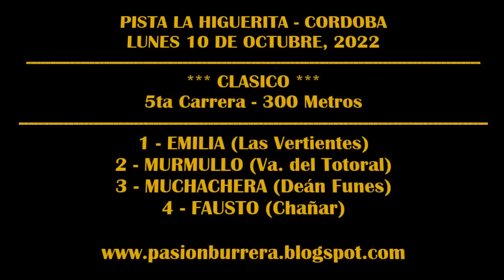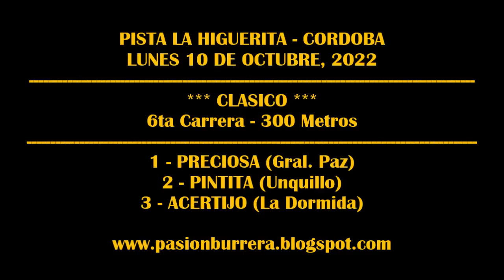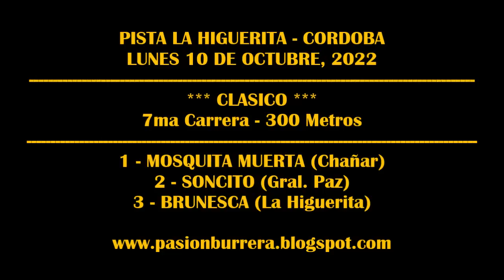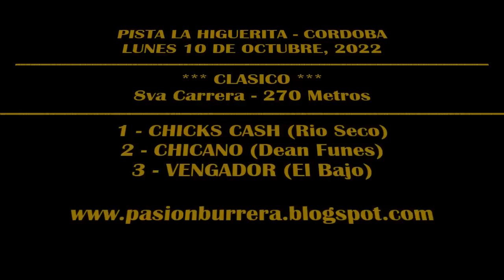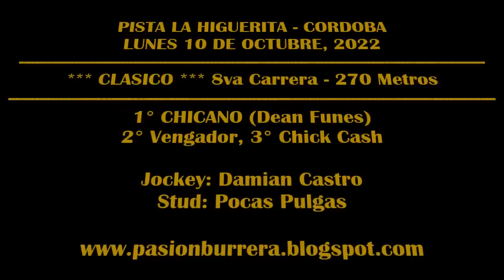CLASICOS PISTA LA HIGUERITA - CORDOBA (10-11-2022)